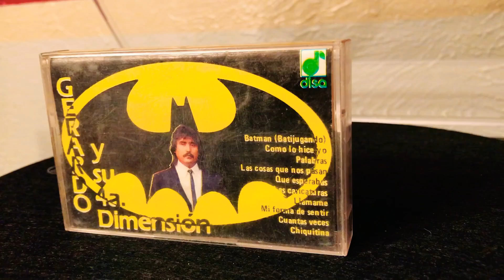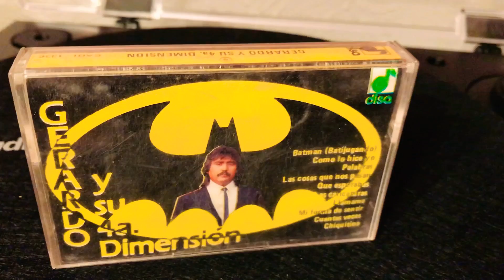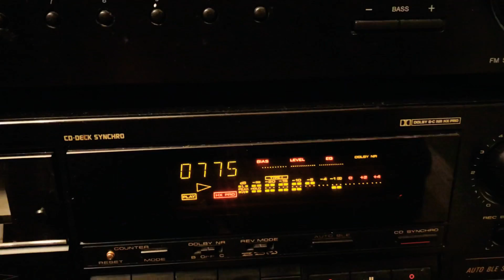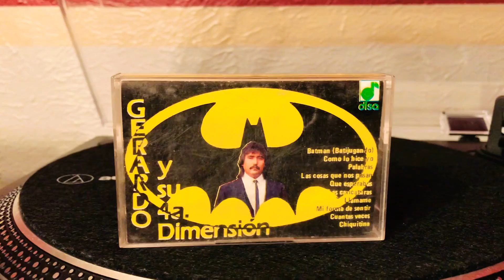GERARDO Y SU 4 DIMENSIÓN PALABRAS 1989